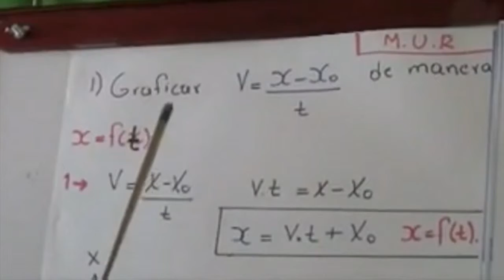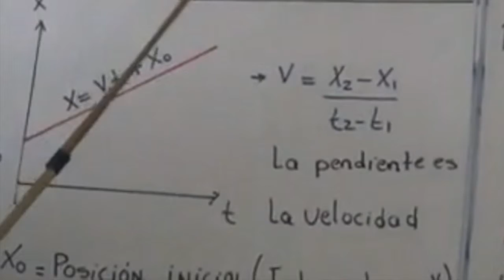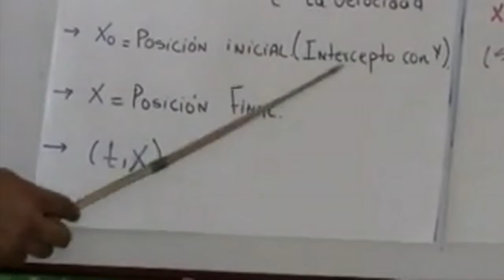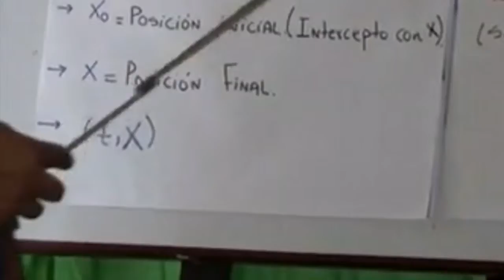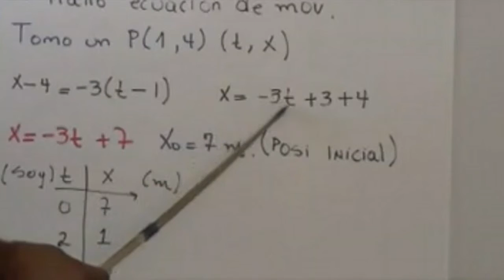Grafica Movimiento Uniforme Rectilineo -- LESSON BEYOND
Clase de física Gráfica Movimiento Uniforme Rectilíneo con el profesor Leonardo en LESSONBEYOND